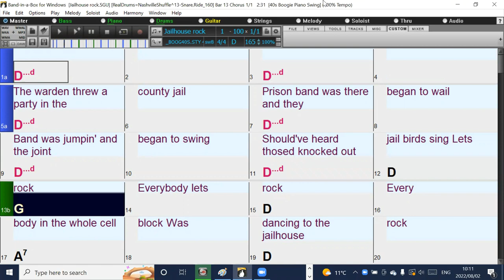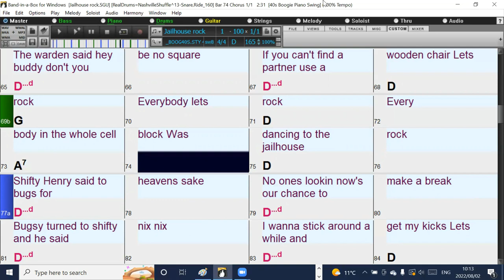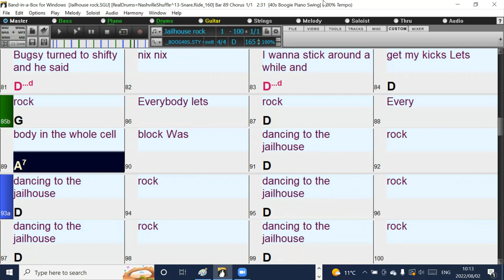Jailhouse Rock (in the style of Elvis Presley) Band-in-a-Box backing track with chords and lyrics